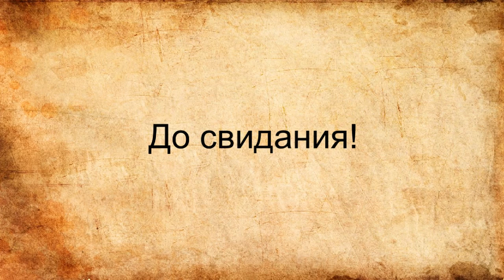Некоторые моменты в покраске утки качалки